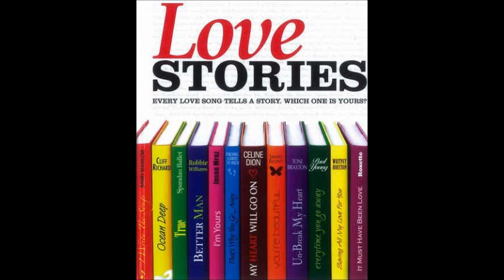02 Whitney Houston Saving All My Love For You